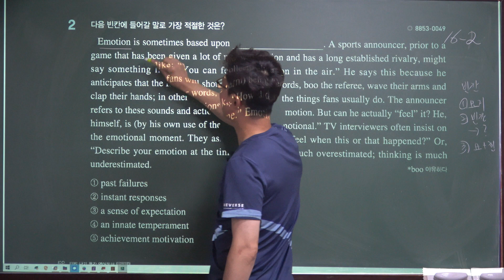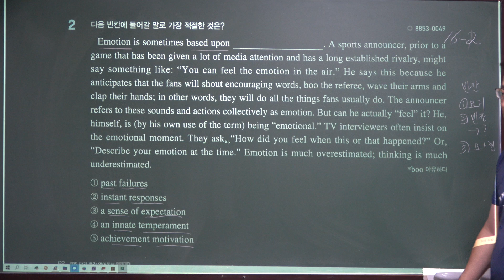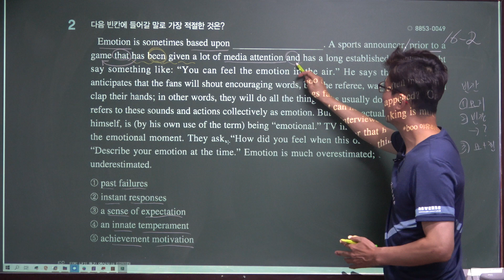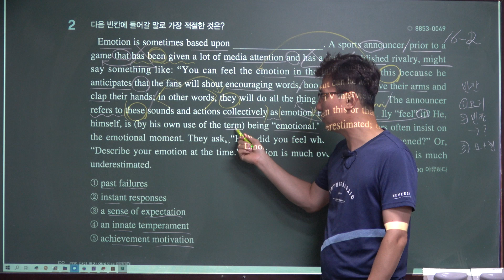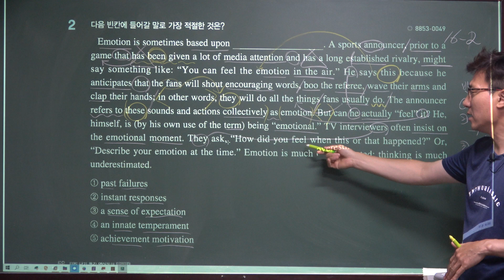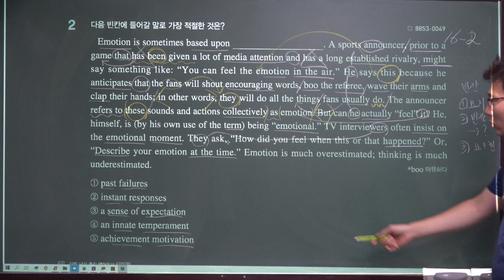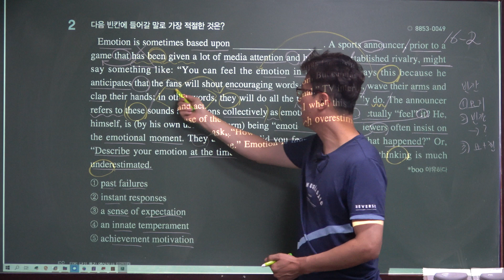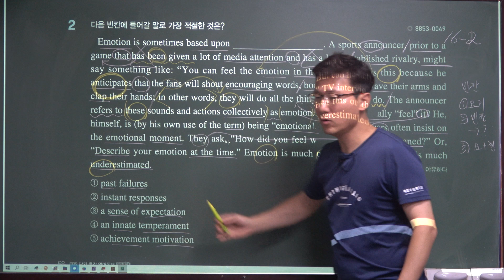EBS단기특강 영어독해 유형편/남목고등학교 1학년 내신대비, Day16 빈칸완성, 2번, 남목고수 서울윤쌤영어학원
(AX40)2020학년(2019년)EBS단기특강 영어독해 유형편/남목고등학교 1학년 내신대비, Day16 빈칸완성, 2번, 남목고수 서울윤쌤영어학원/ksjin, 윤대훈영어선생님, 울산영어학원, 울산동구영어학원,울산동구남목영어학원, 청운고내신대비,현대고내신대비,남목고내신대비,성신고내신대비,애니원고내신대비,대송고내신대비,현대마이스터교내신대비,현대공고토익,남목중학교,청운중학교,현대중학교,남목초등학교,동부초등학교,울산토익학원,울산토플학원,성인영어회화,왕초보영어회화,EBS수능특강내신강의,영어말하기대회,수능모의고사내신대비,텝스,초급영어회화,영어회화비법,초중고영어수업,영어잘하는법,영어회화잘하는법,남목고수 서울윤쌤영어,EBS수능특강,수능모의고사,중등영어학원,고등영어학원,초등영어학원,울산에서 영어 제일 잘 가르치는 학원, 울산 동구 동부동 영어학원